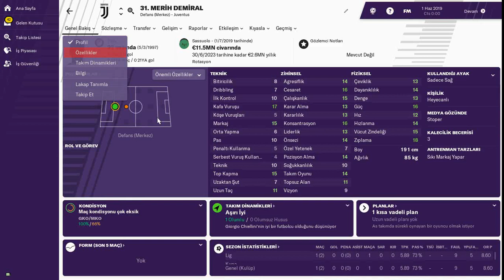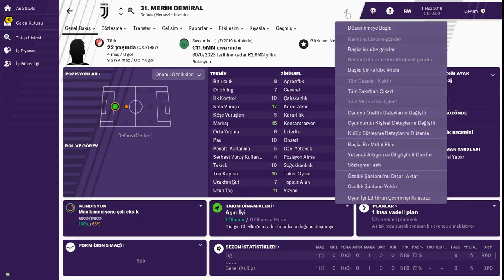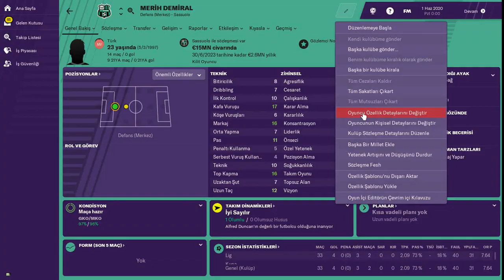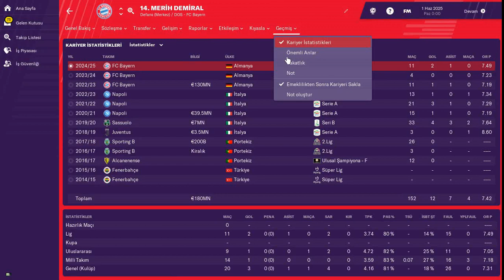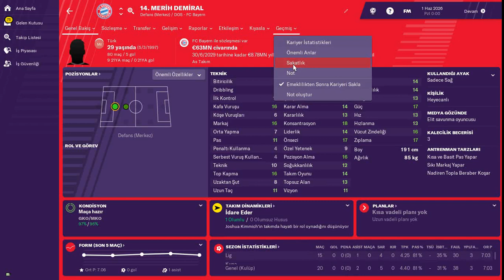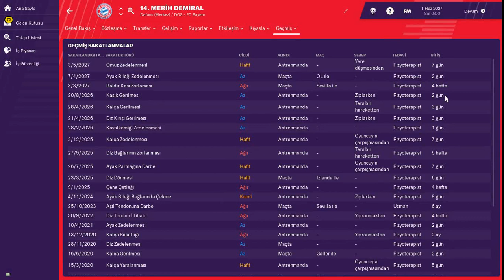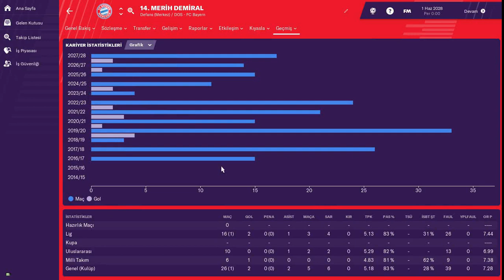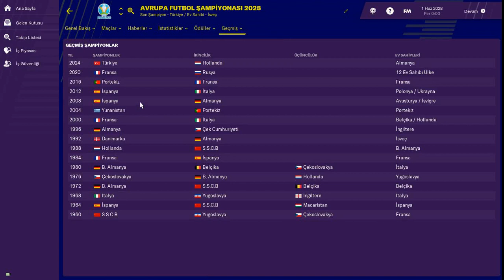FM 2019 # Merih Demiral - 10 Sezonluk Kariyer Macerası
Genç yıldızımız Merih Demiral'ın Football Manager 2019'da 10 sezonluk kariyer verilerine ve gelişimine bakıyoruz.